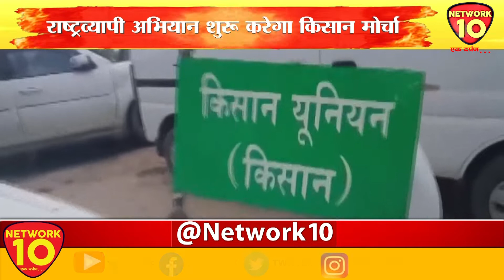अग्निपथ’ योजना का विरोध करेगा संयुक्त किसान मोर्चा || NETWORK10